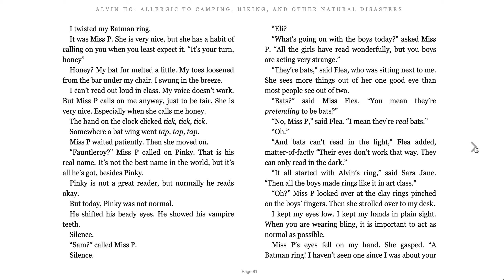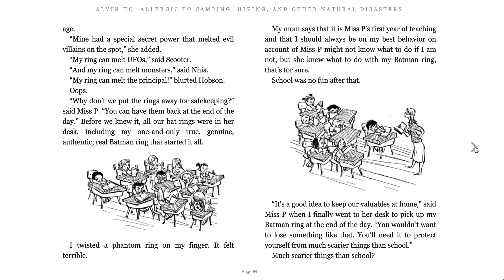Alvin Ho Book 2 Read Aloud Ch. 10